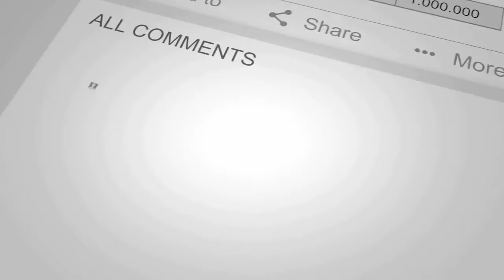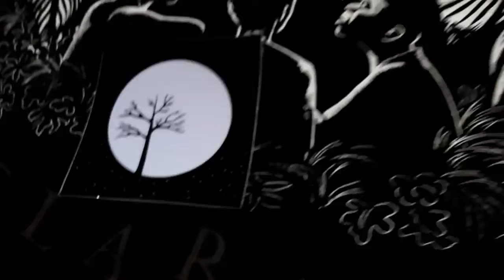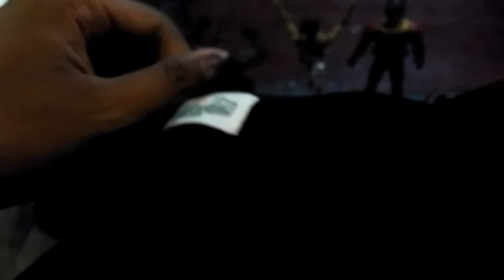REVIEW OFFICAL MERCH,SILAMPUKAU - BOLA RAYA Rilisan OFFICIAL SILAMPUNGKAU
Follow instagram kita @arnoldstoremadiun
Song : Silampukau - Bola Raya